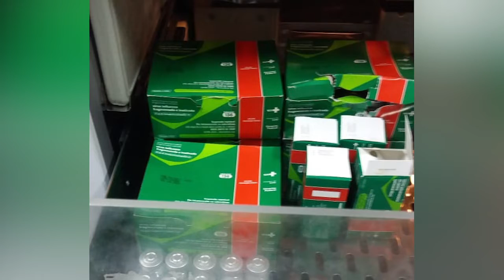APÓS GOVERNO BRAVO DESTRUIR 7 156 DOSES DE VACINA, SURGE 4 CASOS DE SARAMPO EM NOVA FRIBURGO 06 02 2